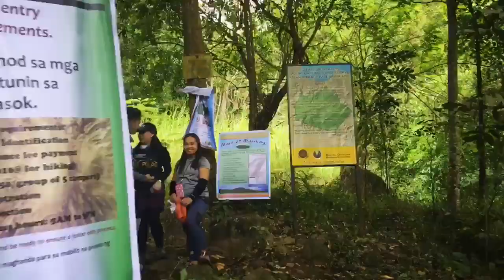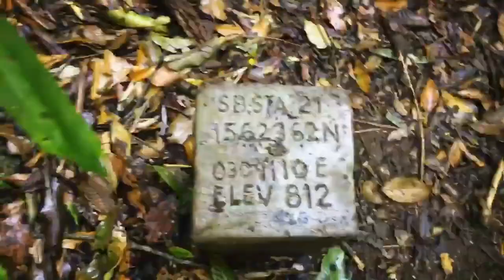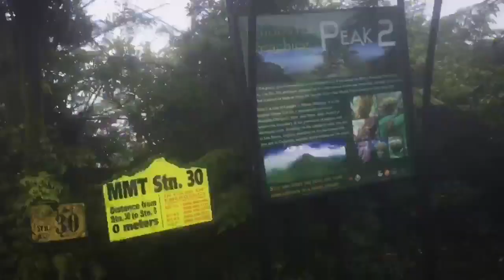Mt. Makiling Traverse Dayhike (Maktrav)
Mount Makiling, or Mount Maquiling, is a dormant volcano located on the border of Laguna province and Batangas on the island of Luzon, Philippines. The mountain rises to an elevation of 1,090 m above mean sea level and is the highest feature of the Laguna Volcanic Field. Wikipedia

Entry point: Sitio Jordan Sto. Tomas, Batangas
Exit point: UP College of Forestry UP Los Baños, Laguna
Elevation: 1090 MASL (Peak 2)
Hours to summit / days required: 1-2 days / 4-5 hours
Specs: Minor climb, Difficulty 4/9, Trail class 3
Features: Tropical forests, variety of flora and fauna